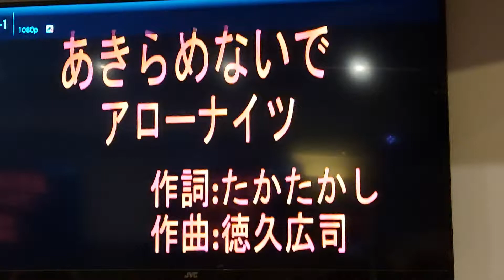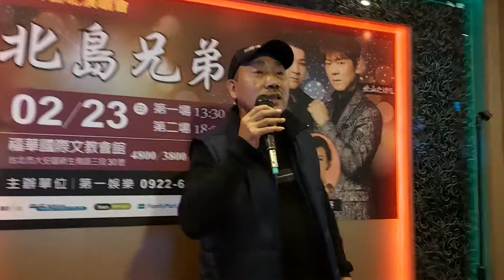陳讓カバ あきらめないで 德華愛唱一族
第一カラオケ